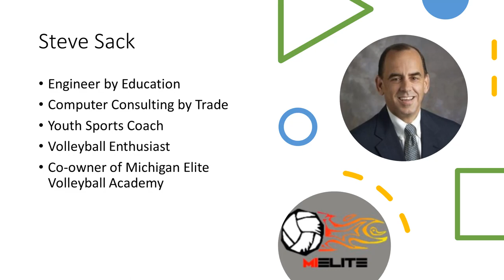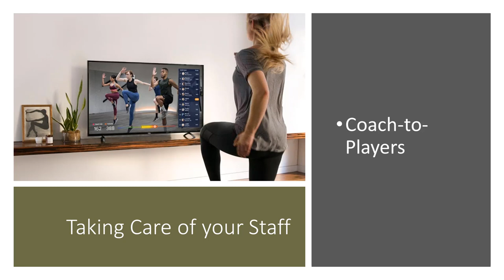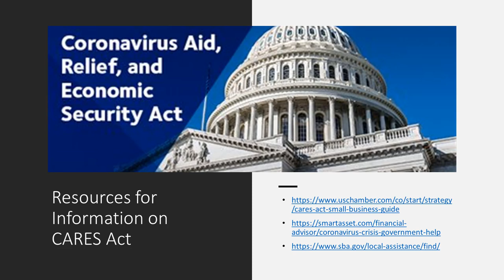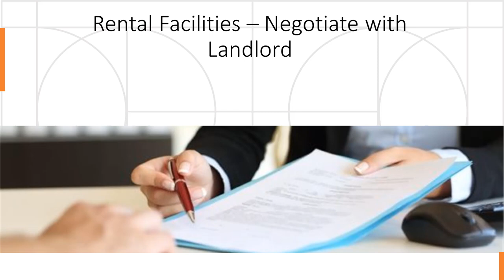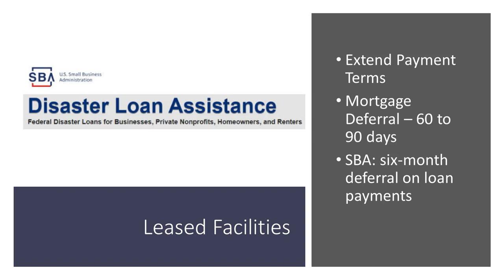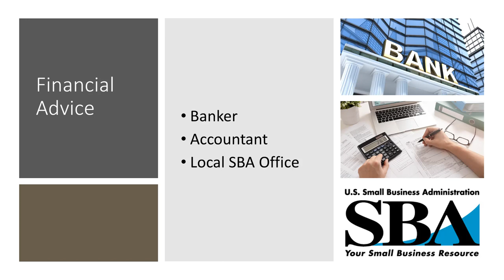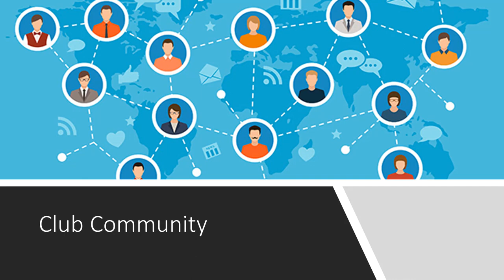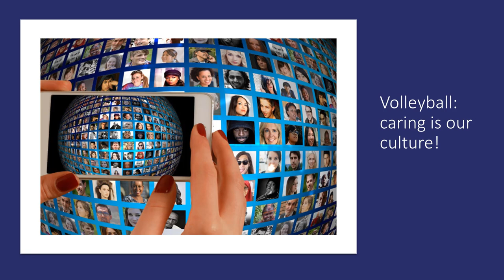Impact of COVID-19 on the Business of Club Volleyball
AVCA Executive Director Kathy DeBoer speaks with Michigan Elite Volleyball Academy Co-Owner Steve Sack on the impact the pandemic has had on the club volleyball industry.